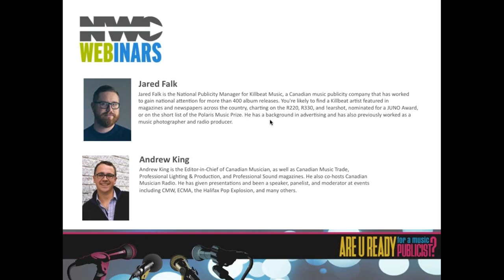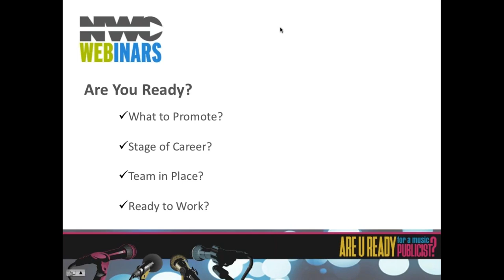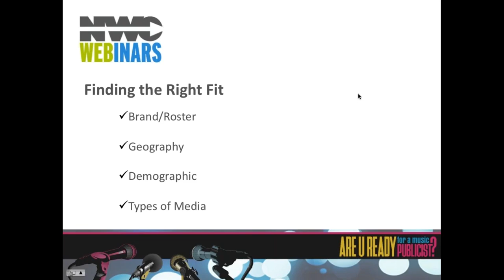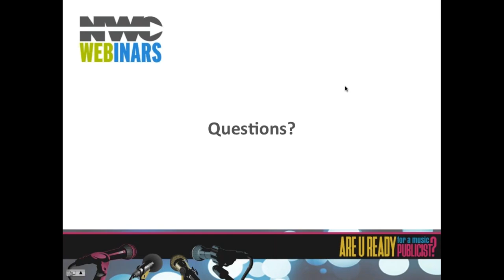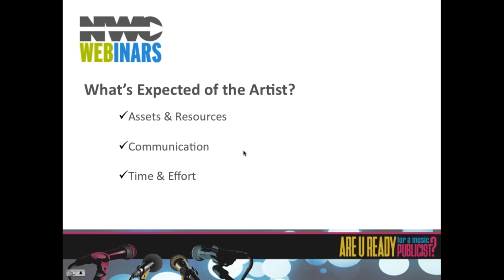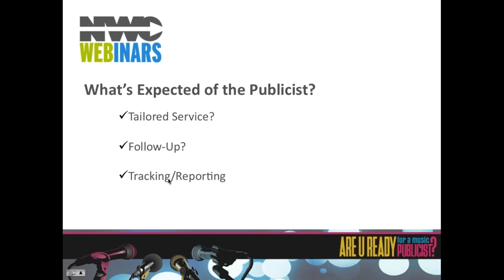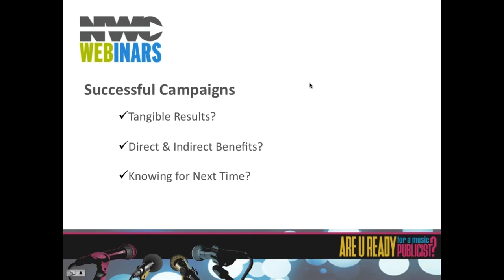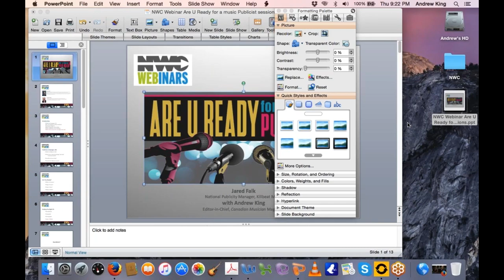Are You Ready for a Music Publicist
Whether it’s a new album, an upcoming tour, or something special you’ve got planned for your fans, if you’re looking to get the word out far and wide about a major announcement, it might be time to hire a publicist for a national campaign.

A publicist’s job is to get your message out to as many media outlets as possible, and to ensure those outlets have the information and materials they need to effectively share the news.

That said, there are several factors in your control that will contribute to the success of your campaign – or if it’s even worth hiring a publicist in the first place.

Jared Falk is the National Publicity Coordinator for Killbeat Music, one of the country’s most reputable music PR firms with clients that include a who’s who of Canadian music from a myriad of genres. He joins us in this FREE webinar to discuss when an artist should consider hiring a publicist, what makes for a successful campaign, and more.

You’ll learn:
-how to tell if you’re ready to hire a publicist
-what to realistically expect from a publicity campaign
-how to find the right publicist
-the resources you need to have in-place to be successful
...and more!

Jared Falk is the National Publicity Manager for Killbeat Music, a Canadian music publicity company that has worked to gain national attention for more than 400 album releases. You're likely to find a Killbeat artist featured in magazines and newspapers across the country, charting on the R220, R330, and !earshot, nominated for a JUNO Award, or on the short list of the Polaris Music Prize. He has a background in advertising and has also previously worked as a music photographer and radio producer.

Andrew King is the Editor-in-Chief of Canadian Musician, as well as Canadian Music Trade, Professional Sound, and Professional Lighting & Production magazines. He also co-hosts the popular Canadian Musician Radio program. He has been a guest speaker at events including CMW, ECMA, the Halifax Pop Explosion, and many others.